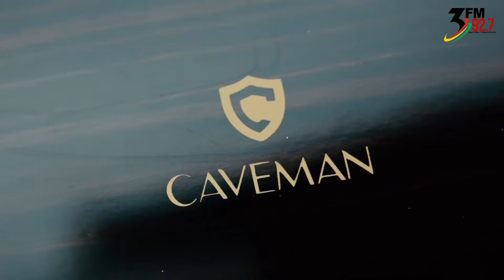Time with Business Strategist & CEO of Caveman Watches, Anthony Dzamefe on 3Lounge with AJ Sarpong.